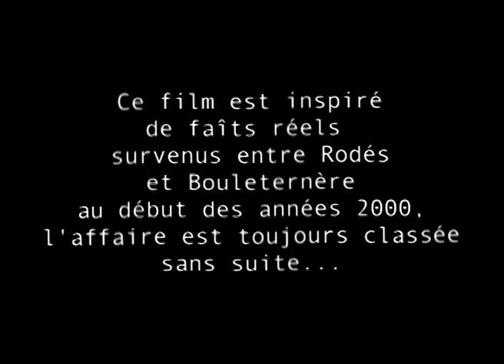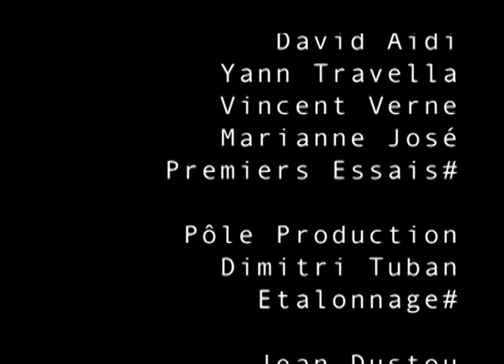JUSTE AVANT... (horreur)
A304PROD présente :
JUSTE AVANT...
4/3 - 6 Minutes - Couleurs

Synopsis :
Librement adapté de faits réels, et inspiré du cinéma dérangé et labyrinthique de David Lynch ; "Juste Avant" conte l'histoire d'un homme se réveillant, de nuit, dans une voiture conduite par un individu léthargique et recouvert de sang. Il aperçoit alors quelqu'un trainer un corps dans la forêt...

Ce court-métrage fut soutenu par l’artiste électro Yuksek, et fut primé au Festival Perpignan-Girona.
Nombreuses projections au cinéma ainsi qu'au Festival du Film Fantastique de Paris, et sur la chaîne Télé-Bocal.

Un film de Cyril Delon
Avec Fabien Farré, Cyril Delon...
Régie : Sarah Ibanez & Jean-Michel Cros-Roque
Scénario, Montage & Réalisation : Cyril Delon

"Juste Avant" est disponible en DVD avec "Sans Visage"

2009
A Bunny Company Release